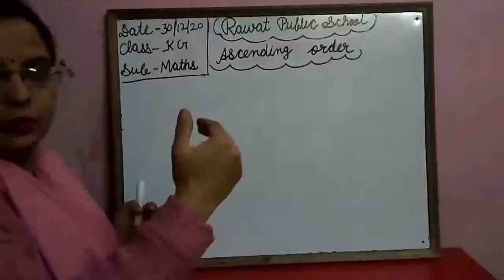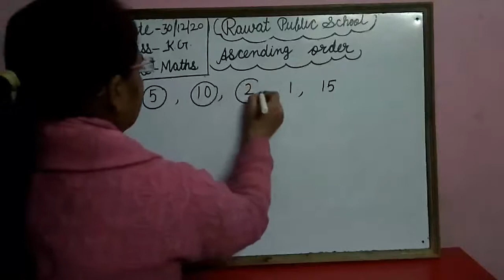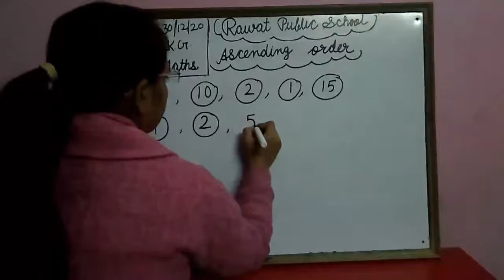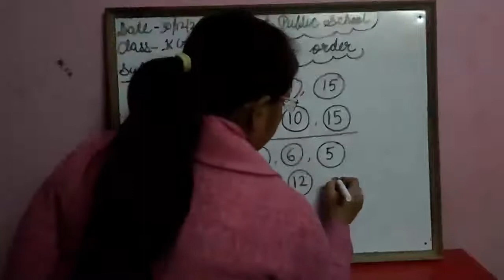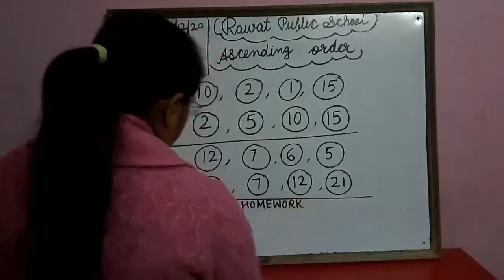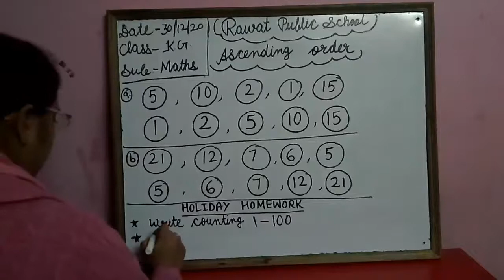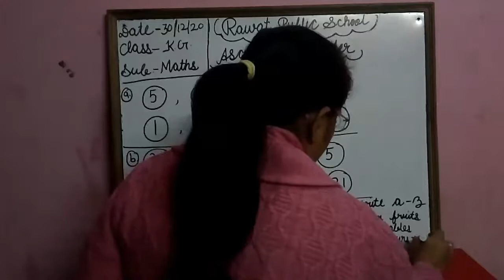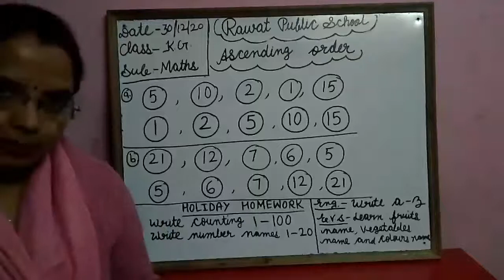30-12-20 Class-K.G. Subject-Maths